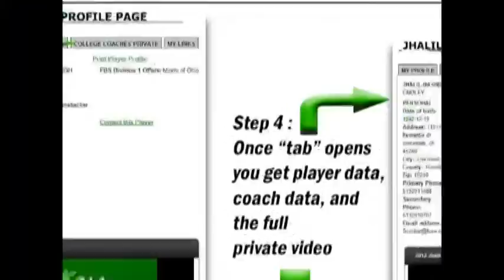2014 Ian Eriksen - Clarkston - Jr yr - RB#25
2014 Ian Eriksen - Clarkston - Jr yr - RB#25